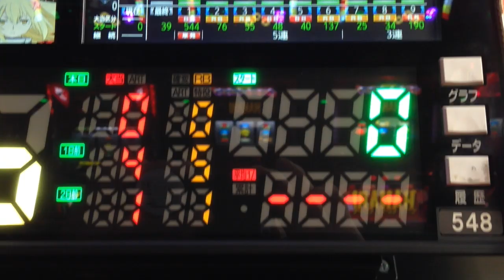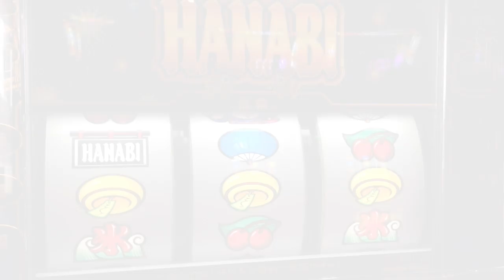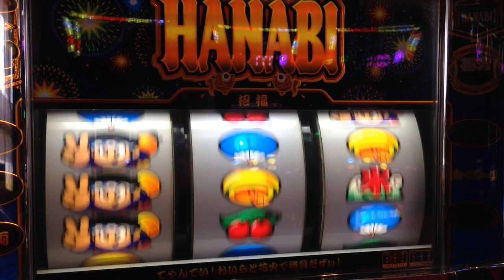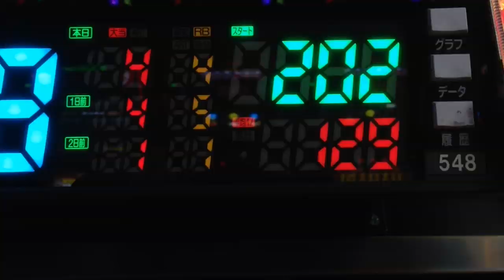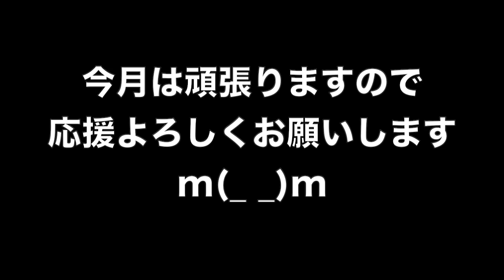【 ハナビ 】浪速のヒムロックその10 ３月度スタート！勝つためには店選びが最重要…大ハマりハナビあるあるはどうすれば防げる!? [ パチスロ ] [ アルゼ ] [ 遅れ ]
今回は3月度初戦のハナビ実戦です！
当日は3月3日というわけで、ゾロ目のちょいアツイベント開催のお店へ向かうも並びが全くと言っていいほどなく…急遽お店を変更
到着したお店もハナビの島にはヒムロック一人というカモネギ状態！
淡々と打ち始めるが３月ど初戦ということで絶対に負けたくない…！
そんな思いで臨むハナビの展開は!?

YYYYEEEEEESSSSSS!! (*ﾟ∀ﾟ*)

関連動画
ハナビ 公式